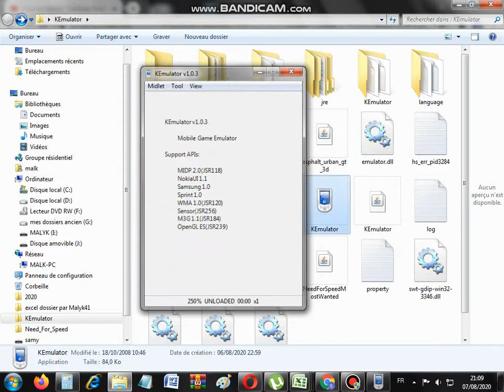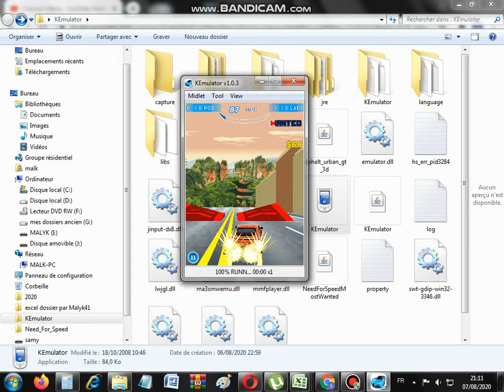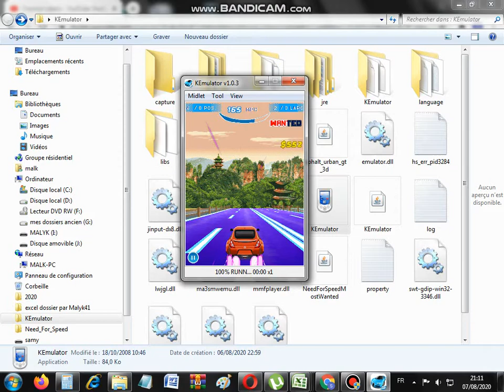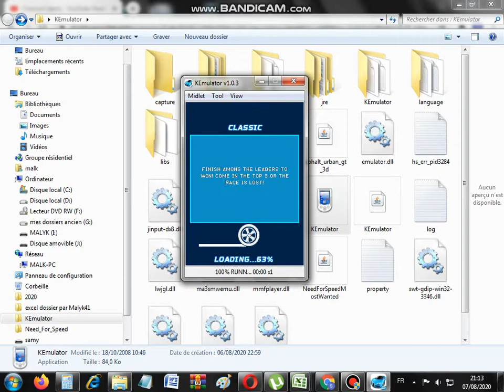Asphalt Nitro Java - Race 2 - Gameplay in PC! (by using kemulator)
you will see my link